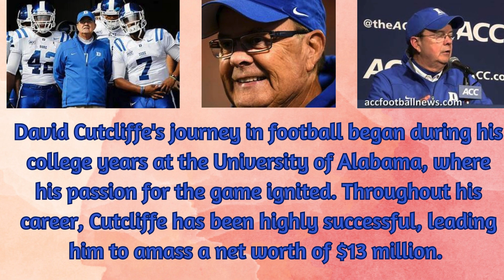"David Cutcliffe: The Football Legend | Inspiring Stories and Insights"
In this video, we dive deep into the remarkable life and career of legendary football coach David Cutcliffe. Known for his impressive legacy in the game, Cutcliffe's journey from humble beginnings to becoming a respected figure in the sport is truly inspiring.

Born on September 16, 1954, in Birmingham, Alabama, David Cutcliffe has dedicated his entire life to the game of football. As a passionate and driven individual, he embarked on his football journey during his college years at the University of Alabama, where his love for the game first ignited.

Beyond his immense contributions to the sport, Cutcliffe cherishes his roles as a devoted husband to Karen Cutcliffe and a loving father to four children: Katie, Chris, Marcus, and Emily. This family man has not only excelled in his professional endeavors but also placed great importance on his personal relationships.

Through his immense success throughout his career, David Cutcliffe has amassed a net worth of $13 million. His achievements have caught the attention of the Southeastern Conference (SEC), who recently appointed him as their special assistant to the commissioner for football relations. In this new role, Cutcliffe will provide invaluable guidance in various aspects of the game, such as game management, communications, playing rules, national policies, and scheduling.

His return to the SEC brings him back to a place where he has spent a significant portion of his life. Cutcliffe expresses his excitement, saying, "I am thrilled to return to the Southeastern Conference. It is rewarding to be joining an amazing team at the SEC Office led by Commissioner Sankey and his staff. I look forward to working with the coaches and administrators across the league to further advance football in the SEC."

As a liaison between head coaches and administrators, Cutcliffe's primary objective is to enhance college football in the SEC, leveraging his expertise and knowledge in the game. His impact and respect within the college football community have solidified his status as a figurehead worth emulating.

Prior to joining the SEC, Cutcliffe achieved significant milestones at Duke University. Under his leadership, the Blue Devils had a historic bowl appearance after 18 years, a division championship, and a remarkable 10-win season. These accomplishments made history for the school and showcased Cutcliffe's exceptional coaching abilities.

Before his time at Duke, Cutcliffe also shined as the head coach of Ole Miss, where he recruited standout players like Eli Manning and led the Rebels to an extraordinary 10-win season after more than three decades. His coaching journey initially began at Banks High School in Birmingham, Alabama. He then joined the University of Tennessee coaching staff, where he played a pivotal role in developing quarterbacks like Peyton Manning and Heath Shuler.

David Cutcliffe's passion for football and unwavering dedication to his craft have molded him into a respected and influential figure in the sport. His inspirational story serves as a reminder of the remarkable impact one individual can have in shaping their field.